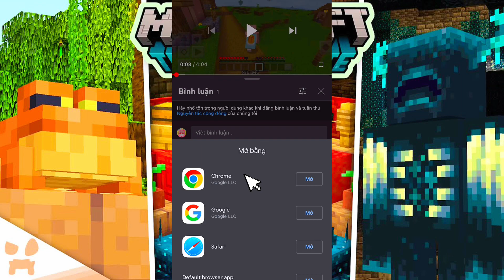Cách Cài Đặt Giao Diện Giống Minecraft Pc 1.19+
Mọi người xem video nếu thấy hay hãy cho mình một nút Like và một lượt Subscribe để mình có thêm động lực làm những video chất lượng hơn cho mọi người nhé! Cảm ơn tất cả mọi người